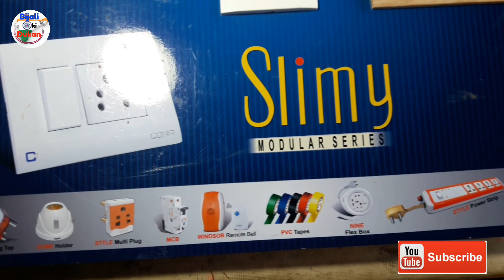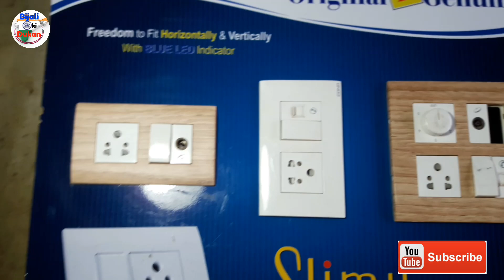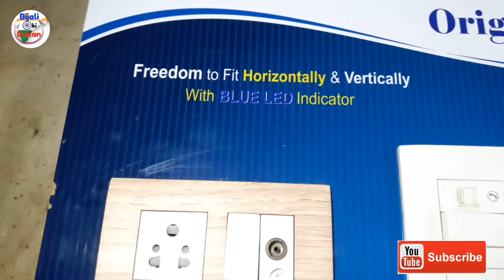Modular बिजली फिटिंग का सामान CONA कंपनी का कैसा होता है Switch,Socket, Regulator,Bell Switch,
Sanjay Verma

नमस्कार दोस्तों बिजली की दुकान यूट्यूब चैनल में आपका स्वागत है आज की इस वीडियो मैं हम आपको दिखाएंगे मॉड्यूलर बिजली फिटिंग का सामान / जो समान आप देखेंगे वह कोना कंपनी का है इस कंपनी का हर एक प्रकार का मॉडलर बिजली फिटिंग का सामान आता है जो इस वीडियो में आप देख रहे हैं यह सलीमी में मॉडल है इसकी सीट अलग अलग कलर में आपको मिल जाती है सिंपल व्हाइट कलर और वुड वाली सिटी अनेक प्रकार की आती है और अलग-अलग कलर में मिल जाएंगे इस कंपनी के बिजली फिटिंग का सारा समान जैसे स्विच सॉकेट रेगुलेटर इंडिकेटर एमसीबी पावर स्विच पावर सॉकेट यूएसबी चार्जर बेल स्विच रेगुलेटर डमी इत्यादि जो भी बिजली फिटिंग के लिए सामान की जरूरत होती है इस कंपनी की 11 साल की रिप्लेसमेंट गारंटी भी होती है इसके अंदर जो पार्ट यूज़ की जाती है कॉपर या ब्रास के होते हैं इस कंपनी के बिजली फिटिंग के अलावा और भी बहुत सारा समान होता है जैसे कि वायर टेप रोल एक्सटेंशन बोर्ड इत्यादि

Is Cona an Indian company
Which company is best for switches
What is PM Cona
cona switches vs anchor
cona modular switches price list 2022
cona switches price list 2023
cona switches distributors
cona platinum switch price
cona olive modular switches
cona 16 amp switch price
cona switches review
Cona Polycarbonate Modular Switch
Cona Online Buy Cona Switches Accessories
CONA 6 A One Way Electrical Switch Price
Switches and Accessories
Cona Switches